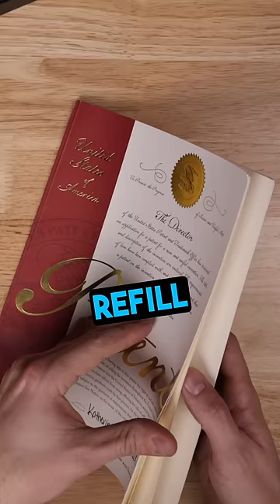Big Idea Design Bolt Action Pens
Our Patented Bolt Action Pen is the most refill friendly and innovative bolt action pen ever made.